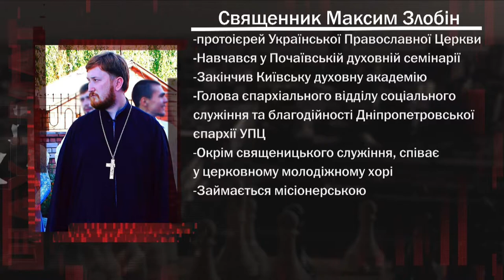Отець Максим Злобін про зустріч Різдва православними християнами